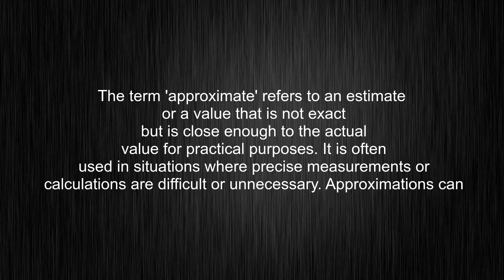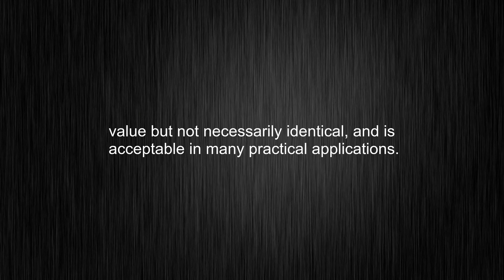What's the meaning of "approximate", How to pronounce it?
This video tells you what "approximate" means, how to pronounce it, what is "approximate" definition, provides a pronunciation guide and an accurate definition.